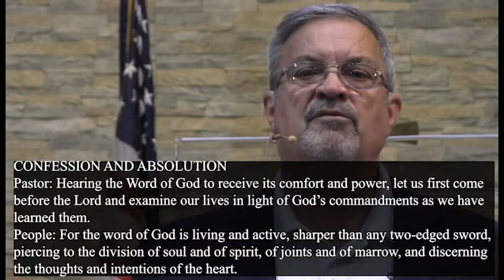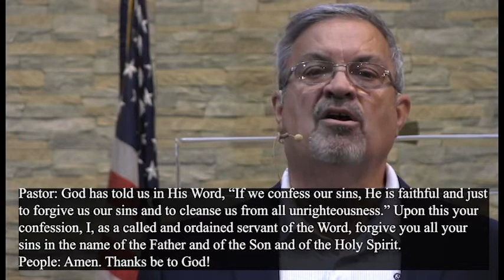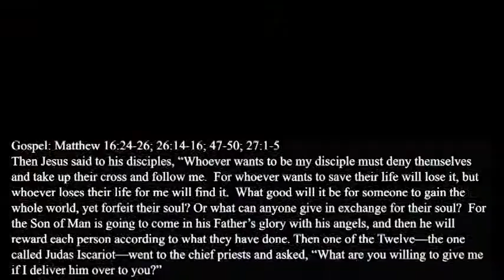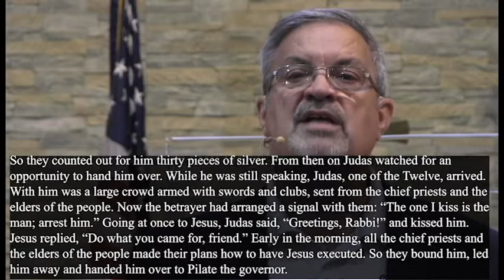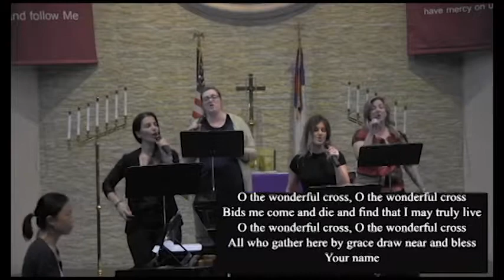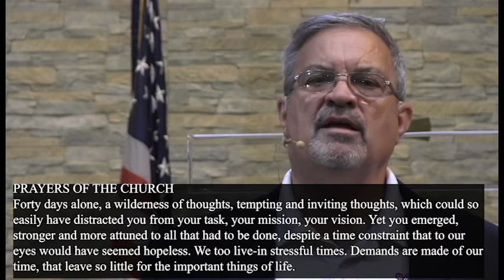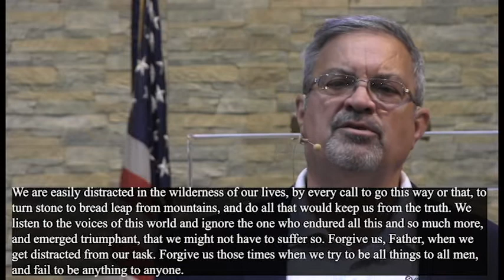Wednesday, March 3, 2021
Thank you for worshiping with us today! If you would like to give, please text 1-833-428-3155 Subscribe to our YouTube Channel today to receive notification of new postings: Holy Cross Lutheran Church North Miami To receive emails from Holy Cross, please email: Follow us on Facebook: Holy Cross North Miami Follow us on Instagram: @holycrossnm For regular updates, please visit our